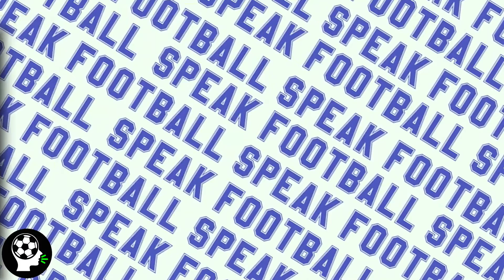MESSI and RONALDO to play TOGETHER? BARCELONA TRANSFER 😲 | SPEAK FOOTBALL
MESSI and RONALDO to play TOGETHER? BARCELONA TRANSFER 😲 | FOOTBALL NEWS

Hey guys, let's start the 82nd episode of daily football news and know what has happened in the past 24 hours. What Laporta told of Messi again?, Laporta on the Neymar saga, Will Pogba stay at Man United?, Another blow to the European Super League, PSG's Messi-Cristiano dream, Mbappe, Kane and Haaland saga. Let’s quickly find out all of these in this video.

We need your ideas to make the best content so please give your suggestions and opinion on our works in the comments section.
So thank you guys for watching the video and stay healthy!! Will be back with another one soon!!